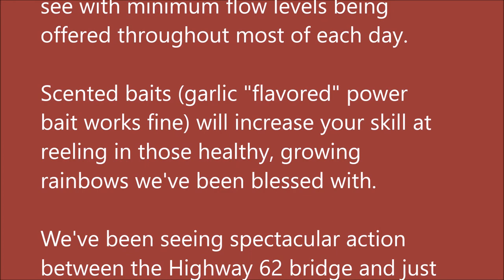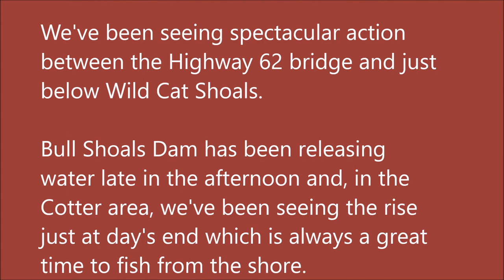Arkansas White River Trout Fishing Report May 16, 2018